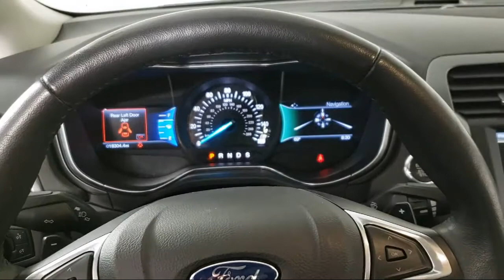2015 Ford Fusion Titanium Eagan Cottage Grove Mendota Heights Saint Paul Woodbury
2015 Ford Fusion Titanium Stock Number: A10285A Vin:3FA6P0K98FR167724.